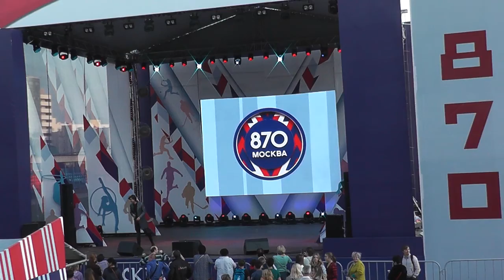Прохор Шаляпин. Утушка луговая. День города - 2017. Московский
Официальный сайт Прохора Шаляпина: shalyapin.ru.